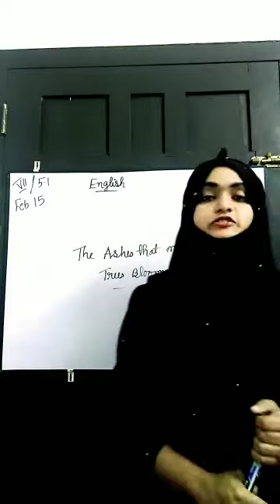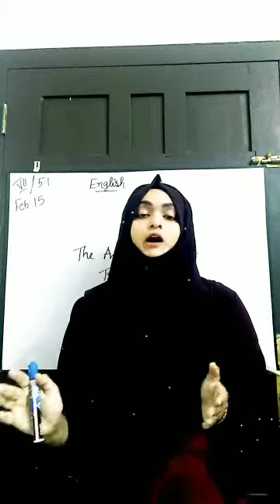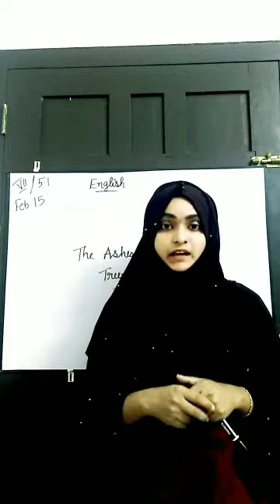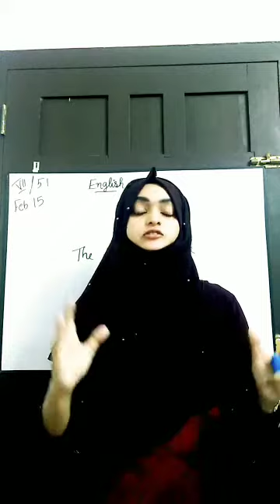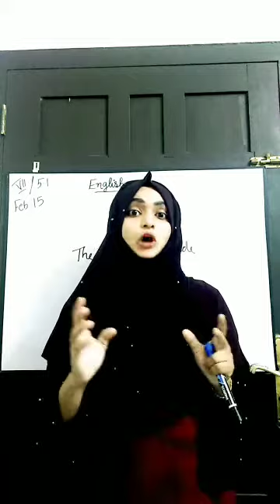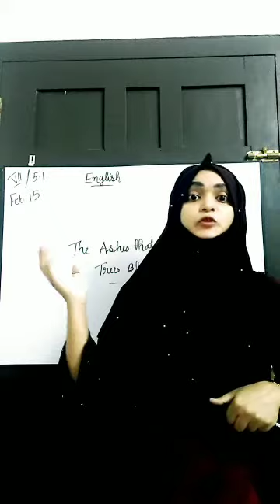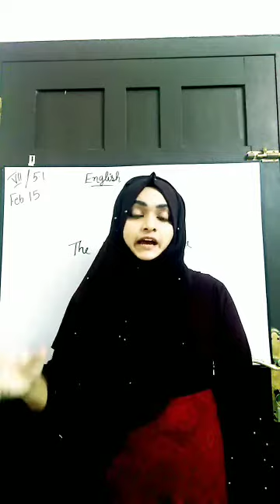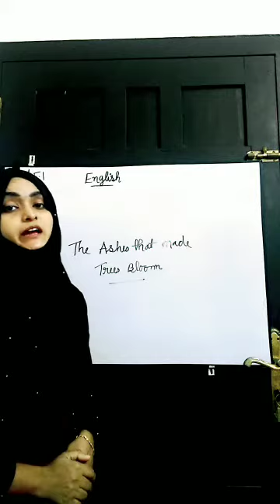Class: VII/ English Literature 5.1/15th February.